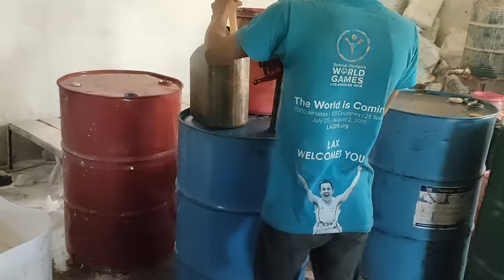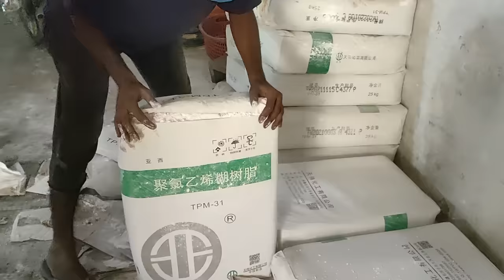Complete Process of Making PVC Balls by [ Technical stack skills ]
This Channel is about the Talented Skilled Workers, Creating useful & Beautiful Products using different kind of Customized machines and sometimes working with very low sources. Amazing Simple Techniques that are hidden from the world of Latest Technologies. Skill Spotter is in the Search of Gems those are yet to be Polished. In blessed in that through my work. I get the opportunity to meet some Extraordinary individuals
Some Are More Mindful Of Their Abilities Than Others ,I've Had the Delight Of the People  Who have Some Great and Unique  Skills.
Over the Span of Their lifetime they thought was going to help them Get Through their World to Earn Their Livelihood...